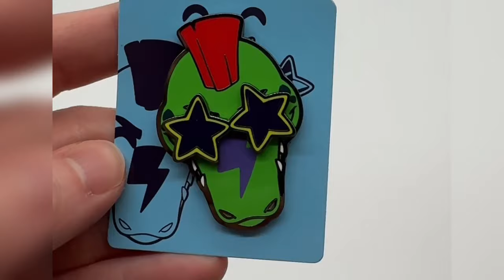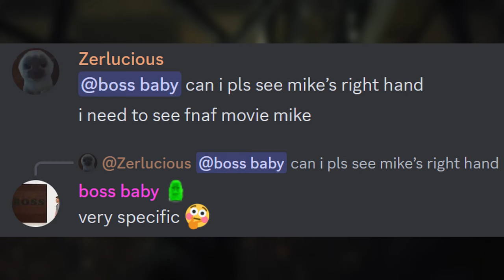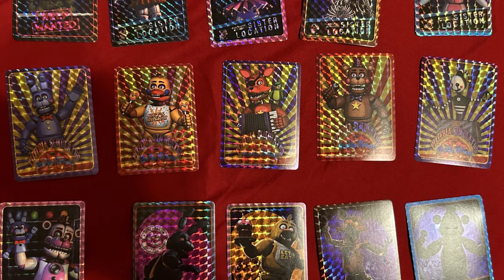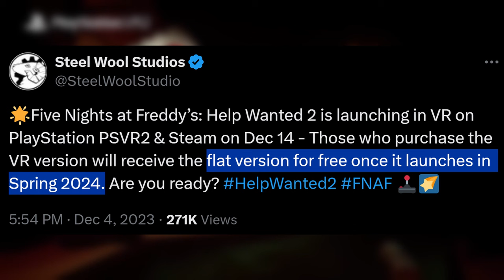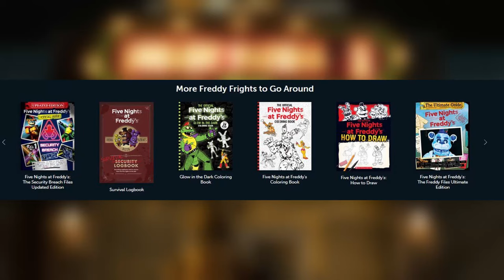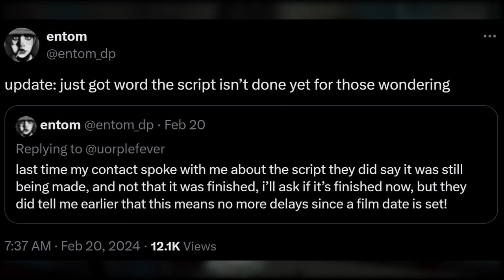FNAF 2 MOVIE FILMING DATE! Withered Figures, Into The Pit Game Update, & MORE! - FNaF News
Five Nights at Freddy's (FNAF) News! Freddy Fazbear Nendoroid, Youtooz Withered Figures, Security Breach Youtooz Pins, FNaF Movie Youtooz Figures, Fazbear Fanverse POPGOES Evergreen, Help Wanted 2 Ports, The Art and Making of Five Nights at Freddy's The Movie, FNaF 2 Movie Filming Dates & Location, & MORE!

0:00 FNaF Celebrates Valentine's Day
0:57 Freddy Fazbear Nendoroid Release
1:30 Youtooz Withereds, Security Breach Pins, & FNaF Movie Wave
3:53 New Holographic Trading Stickers
4:16 POPGOES Evergreen Teasers
4:42 Help Wanted 2 Physical Release Date
5:10 Into The Pit Game Update
6:25 FNaF Movie Book Scrapped
7:24 FNaF 2 Movie Filming Dates & Location